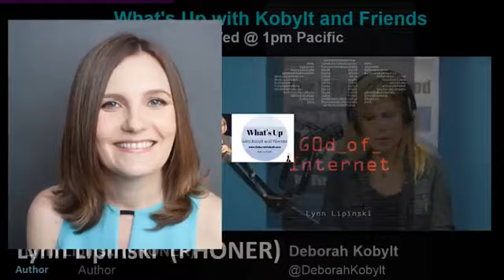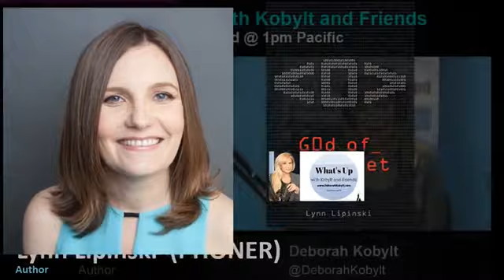Deborah Kobylt LIVE: Actor-Turned-Trainer Jeff Phillips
Guests: Actor-Turned-Celebrity-Fitness-Trainer Jeff Phillips talks success in Hollywood as an actor and his recent career as a Celebrity Fitness Trainer.  Plus Lynn Lipinski - author of God of the Internet talks Cyber Security.